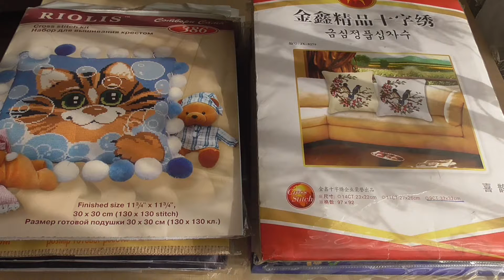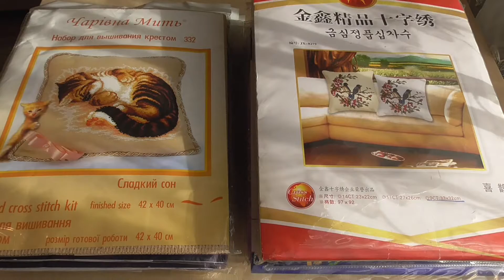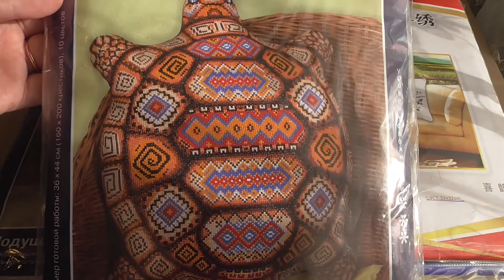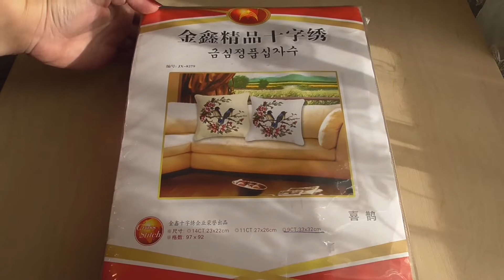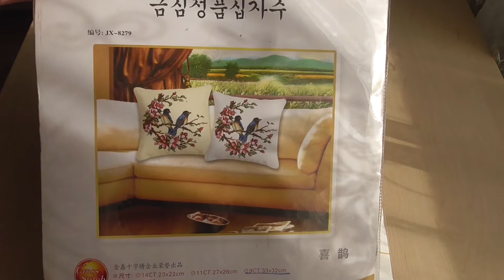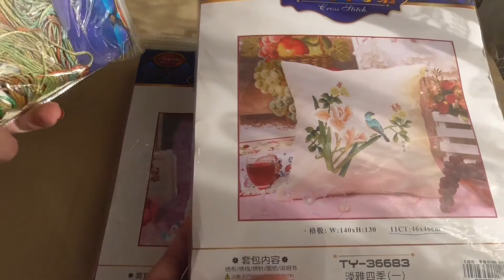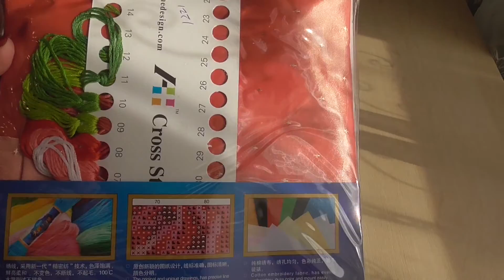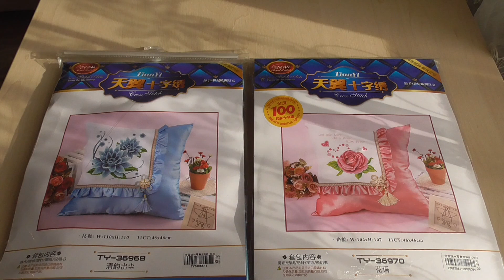Мои подушечные наборы и подарочки от Юлии Творчество ♥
Моя коллекция подушечных наборов :)))).